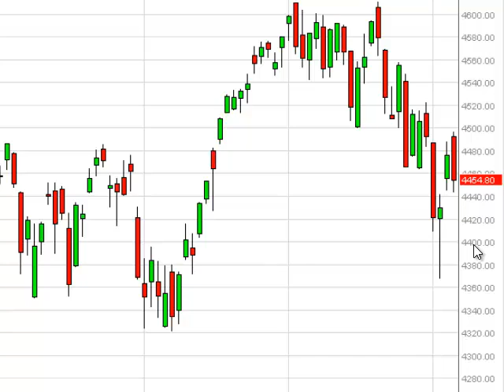NASDAQ Technical Analysis for October 7, 2014 by FXEmpire.com